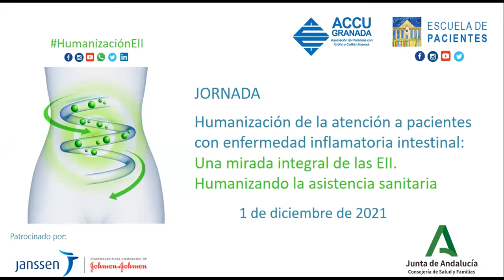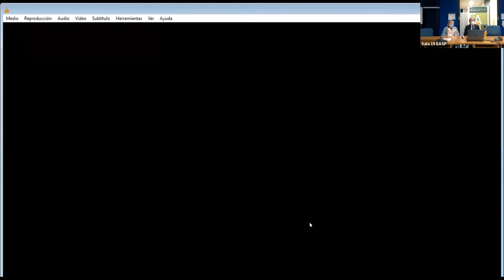Bienvenida - Jornada Humaniza EII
Humanización de la atención a pacientes con Enfermedad Inflamatoria Intestinal

Abordar entre pacientes y profesionales los aspectos de la humanización en la atención a pacientes con enfermedad inflamatoria intestinal.